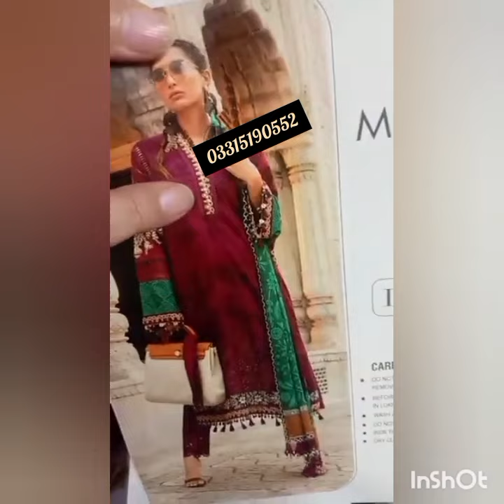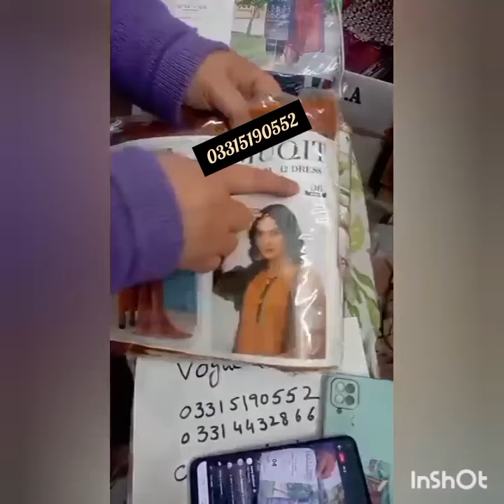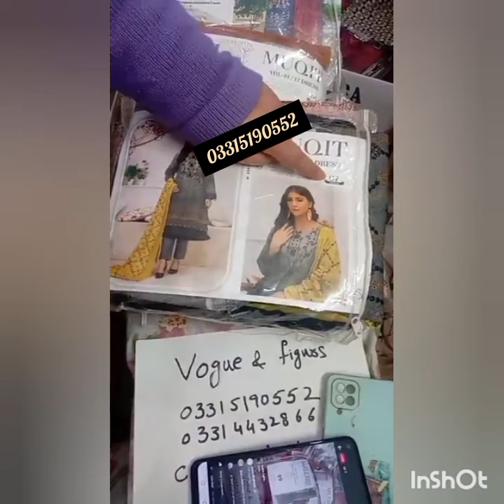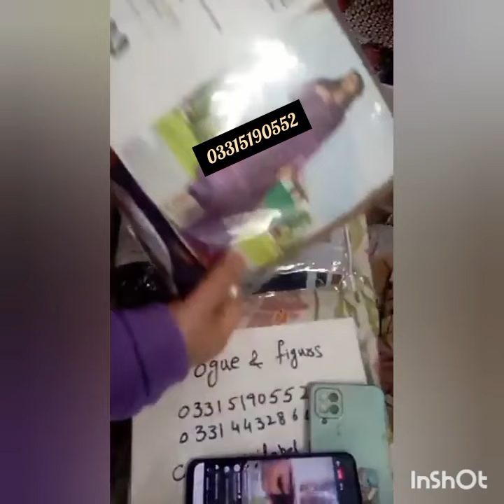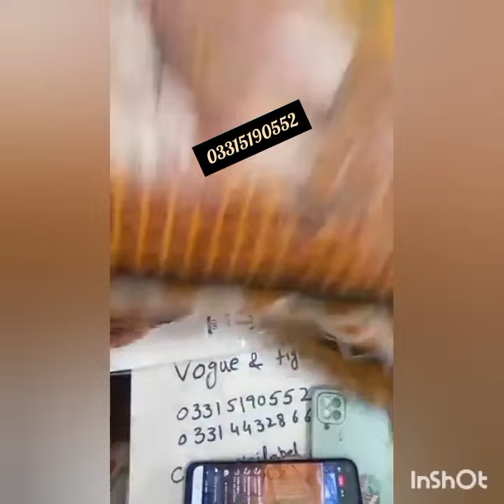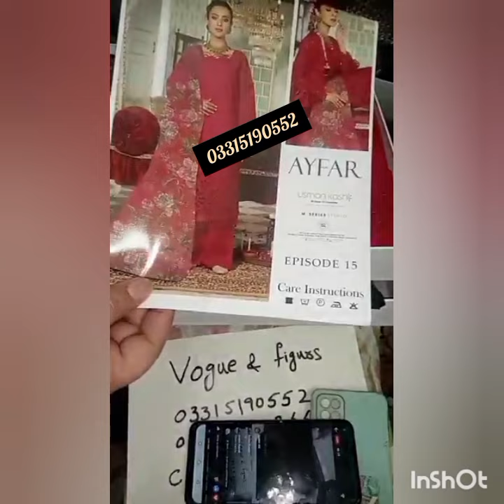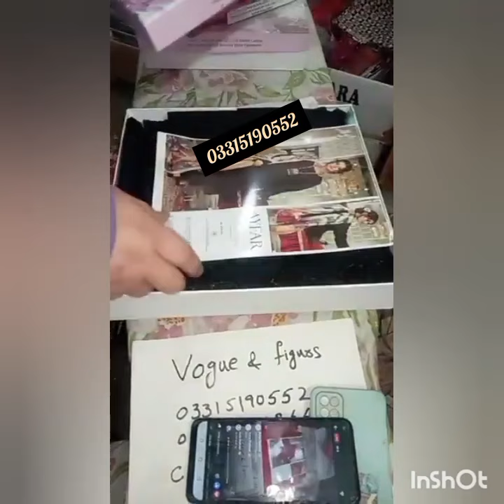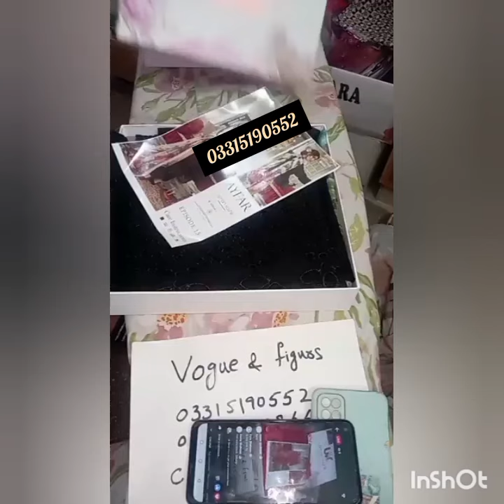Beautiful Embroidered Lawn Collection ll Luxury Chickenkari Lawn Collection Is Also Available